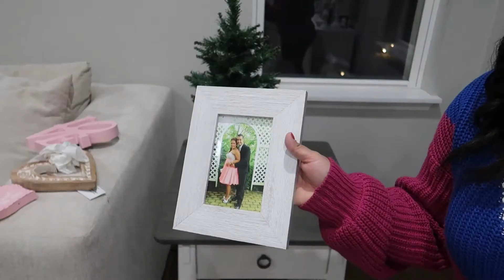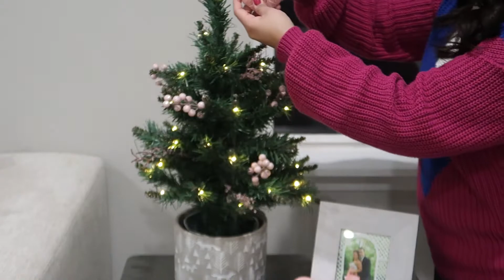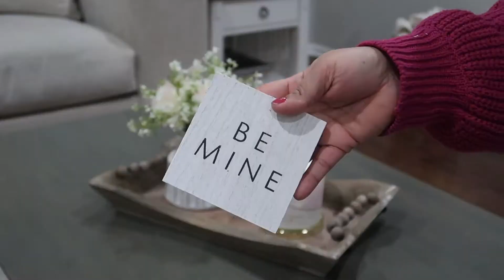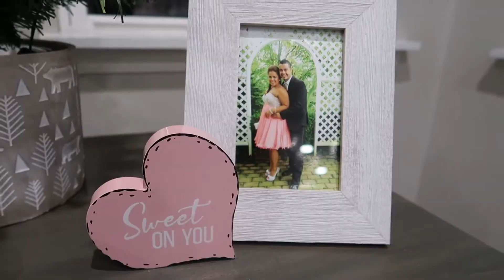💗NEW💗 LIVING ROOM DECORATED WITH ME💘VALENTINE’S DAY💕 DECORA CONMIGO TU SALA 2021 🌸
Hola amigos! Como están? Espero que estén teniendo un hermoso fin de semana💓 yo por aquí en casita preparando el otro video de decoración pero por ahora les quería compartir la decoración de mi sala para el día de san valentin estaba tan emocionada por este video que por fin lo pude bajar y ojalá que lo disfruten mucho 💖 😍Y como siempre los videos lo hacemos con mucho amor para ustedes. gracias por el apoyo, Los queremos!! 😍

📷 Album de fotos: Chatbooks
📸 usa mi codigo para tu primer album gratis: PAMELA-GLK3

👍🏻 No se olviden de serguirnos  y regalarnos un
       LIKE si les gusto este video!

📷 Estamos en instagram: @Familia_cabaango